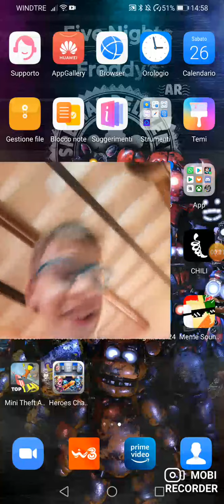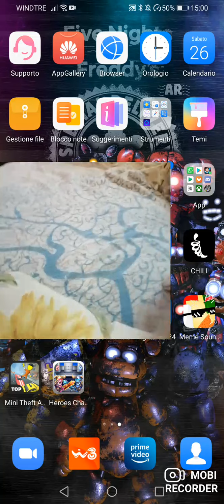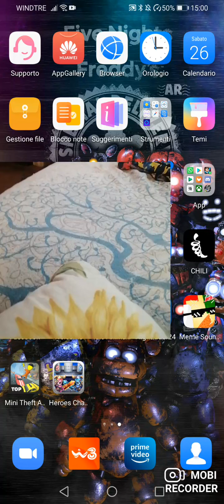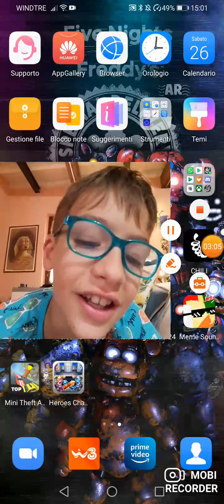IL MIO CONIGLIETTO IN FAMIGLIA BENVENUTA POLPETTA